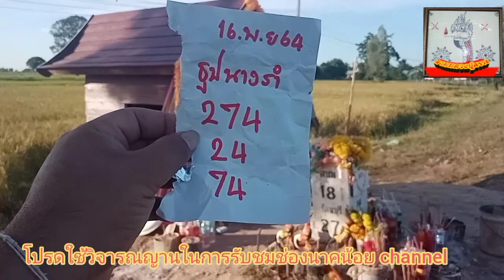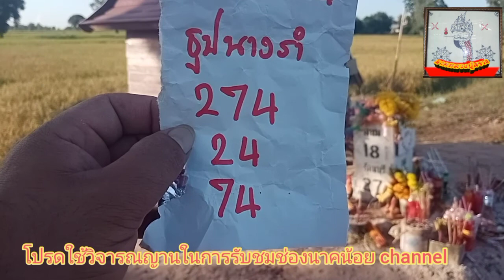คนดวงเฮง"มาแก้บนรางวัลที่4''กับเลขหลักกิโลมาขอเลขอีกงวด16/11/64#